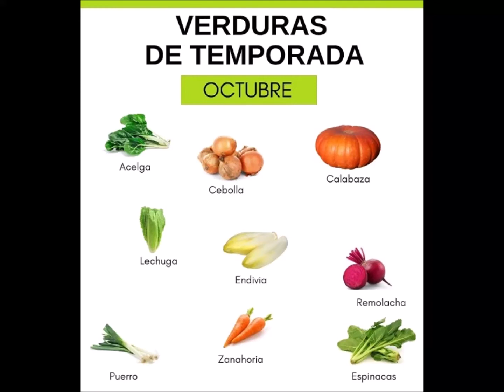TEMPORADA DE VERDURAS - MES DE OCTUBRE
MEJOR ÉPOCA DE RECOLECCIÓN Y CONSUMO.  Más económicas si se compran en temporada.